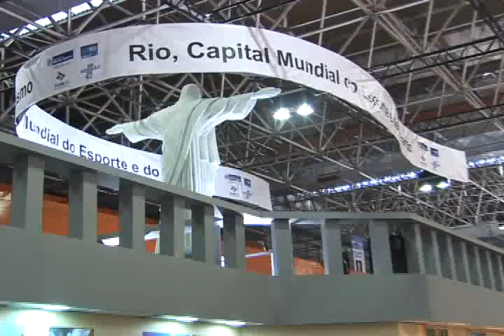Entrevista com o Presidente da ABAV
A ABAV é a entidade mais representativa do turismo brasileiro. Sua credibilidade e força, junto a todos os elos que compõem a dinâmica cadeia produtiva do Setor, resultam de atividades intensas – empreendidas em mais de 65 anos de atuação.